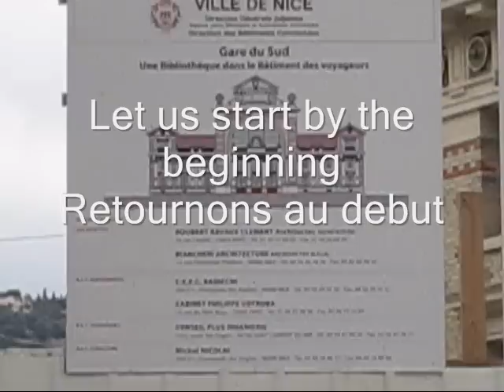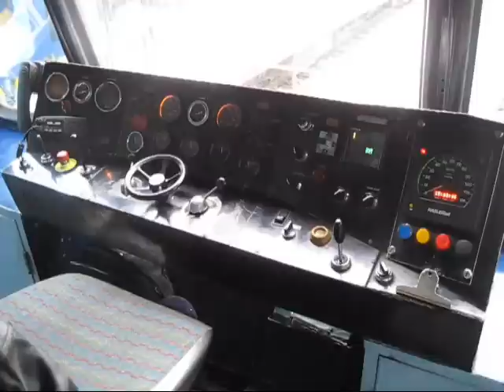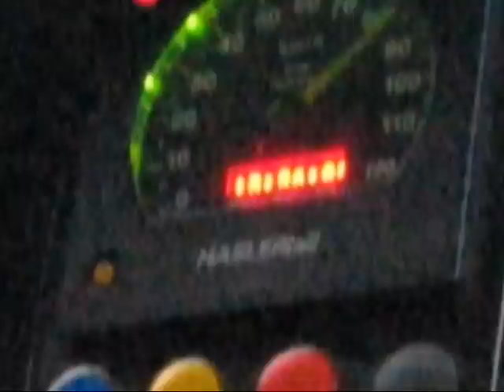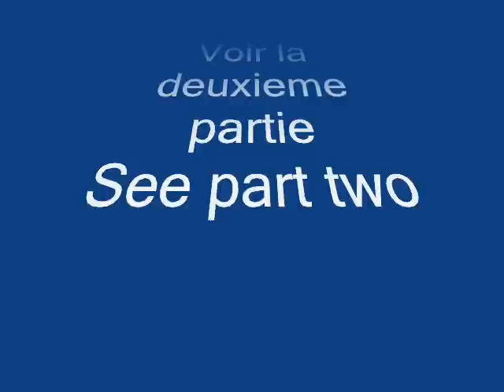Train des Pignes Chemins de Fer de Provence Railroad Part 1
More details / Plus de details:
Provence Railways / Chemins de Fer de Provence.

If you plan a trip to Provence, this scenic railway will delight you. The entire line goes from Digne to Nice. If you have any question, do not hesitate to ask. I have known the track for 40 years.

Si vous visitez la cote d'Azur ou les Hautes Alpes, il faut visiter cette voie ferree. Si vous voulez des renseignements, n;hesitez pas a me poser des questions. J'ai connu  cette ligne depuis 40 ans.